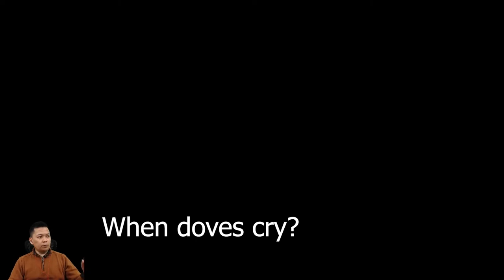Auray Two-piece Broadcast Arm - Unboxing and Installation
I needed to mount my microphone to the rear of my computer desk, but I wanted to make sure the microphone arm was tall enough to clear my monitor. The Auray Two-piece Broadcast Arm comes with a 14-inch riser that made it the perfect solution on paper. In practice, there are some issues, but I'm pleased with the product overall.